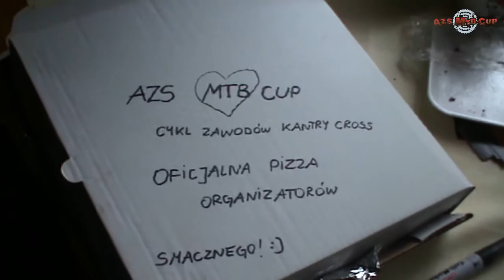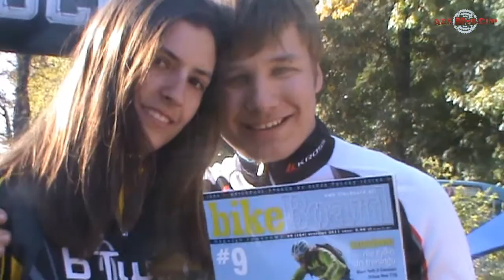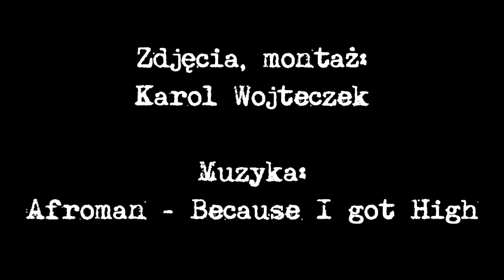AZS MTB CUP 2011 - making of